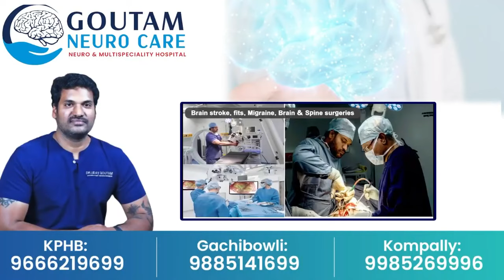Ayodhya Ram Mandir - Ram Lalla - అయోధ్య బాల రాముడిలో మీరు ఇవి గమనించారా ..!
Watch► Ayodhya Ram Mandir - Ram Lalla - అయోధ్య బాల రాముడిలో మీరు ఇవి గమనించారా ..! |@SumanTVAbhishekam